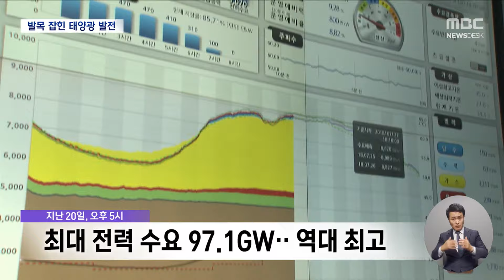"태양광 늘렸는데‥" 재생에너지 신규 허가규제 왜? (2024.08.31/뉴스데스크/MBC)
태양광 발전이 가장 활발한 전남지역에서 내일부터 새로운 재생에너지 발전 허가가 중단됩니다.

그동안 부족한 송전망을 고려하지 않고 계속 발전 허가를 내주다 보니 전기를 만들어도 보낼 수가 없는 지경까지 이르게 됐습니다.